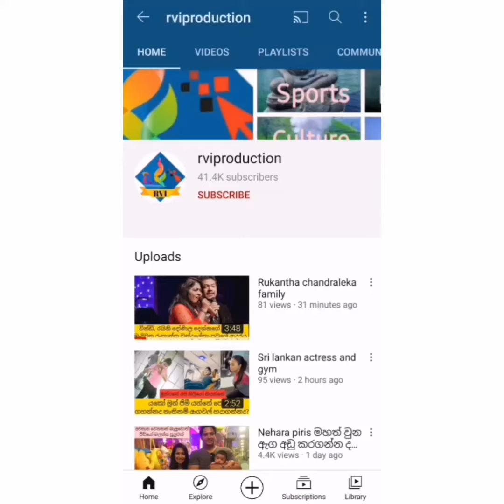මෙදා පාර අවුරුද්දේ ලෝචනා ඉමාශි පොඩි එකෙක් වගේ සියතේ අවුරුදු උත්සවයට ගිහින් තෑගිත් දිනපු විදිහ.